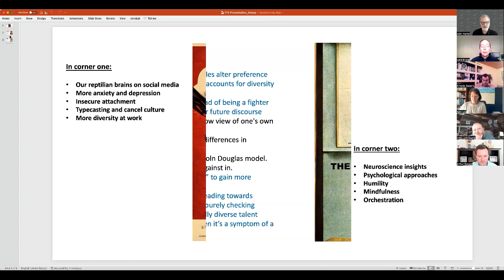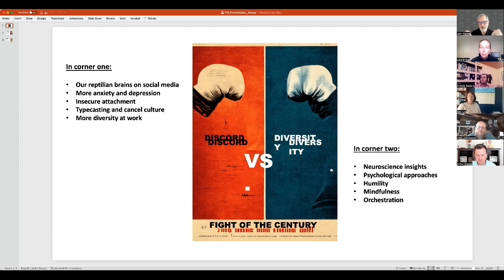FTE Show: To Support Diversity and Better Outcomes...Learn to Disagree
Today’s high job turnover, hybrid work flows, and DEI community development, challenge the ability of teams to work together productively. To do so requires finding common ground and surfacing different opinions. How do you make sure you are hearing divergent points of view in your professional and personal lives? More importantly how can you practice and role model listening for better business outcomes? Carin Knoop, Executive Director at Harvard Business School, explores how practicing productive disagreement can draw the very best out of a diverse team taking maximum advantage of everyone’s ability to contribute. Carin will share insights and lead the group discussion on current ideas, models, and role playing that's working for organizations today.